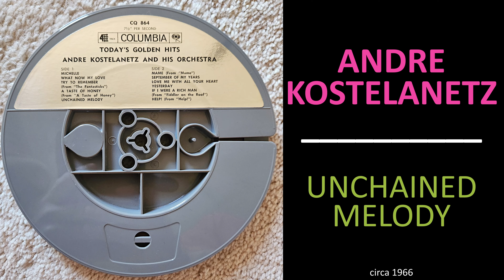Andre Kostelanetz - Unchained Melody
From the circa 1966 Columbia reel to reel tape "Today's Golden Hits"